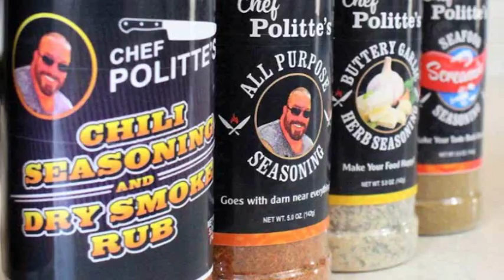Deep Fried Artichoke Hearts | It's Only Food w/ Chef John Politte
Deep Fried Artichoke Hearts.

“Soul Kitchen” by BADLUCK
“Rabid” by ETHAN MEIXSELL